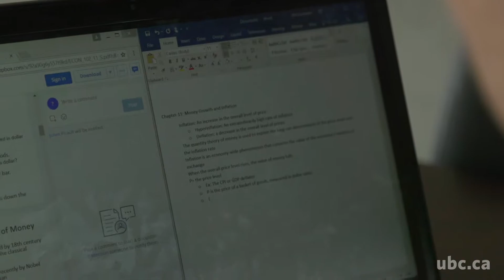2017 Finch Family Undergraduate Scholarship Recipient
Third-year mathematics student, Phil Shreeves, is the 2017 recipient of a Finch Family Undergraduate Scholarship.  His future goal is to work in the field of radiology.